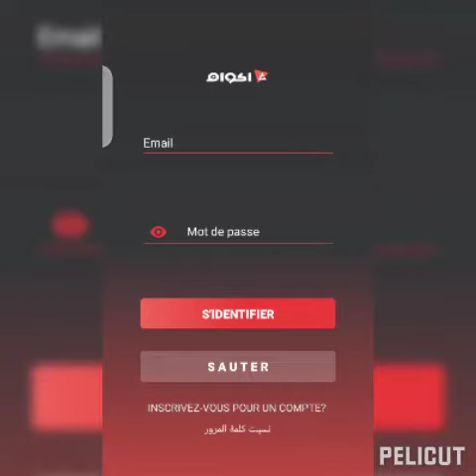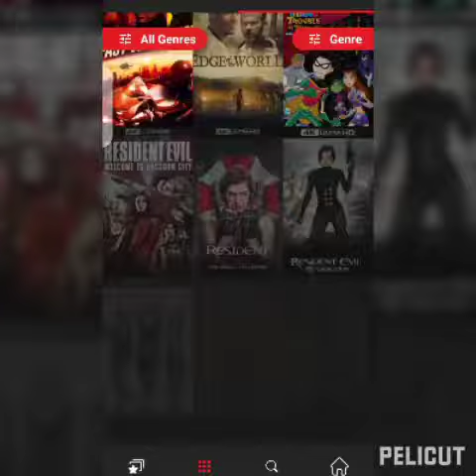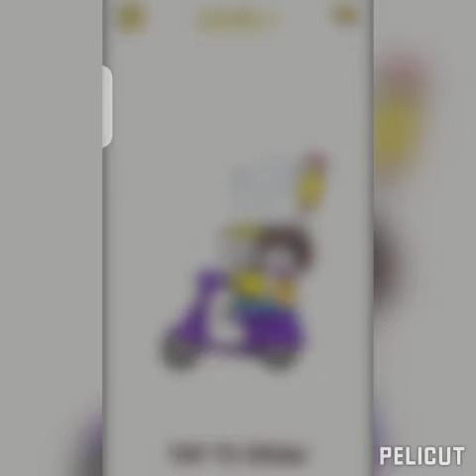أفضل تطبيق لمشاهدة وتحميل الافلام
أفضل تطبيق لمشاهدة الافلام 2021
تطبيق لتحميل الافلام مجانا
أفلام ومسلسلات 2021
أكوام لمشاهدة وتحميل الافلام والمسلسلات
تطبيق بدون إعلانات